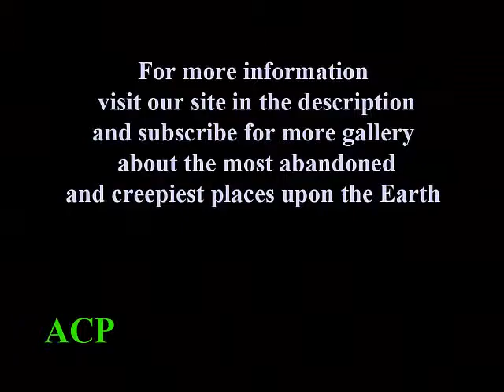Top 15 Abandoned Areas